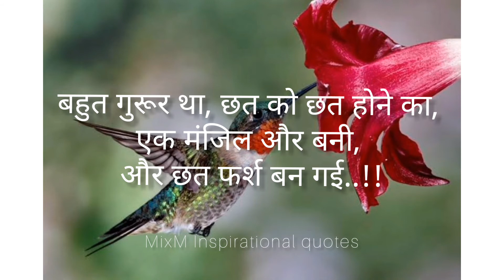Beautiful images & inspirational quotes in हिंदी 🎉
A beautiful images with one line quotes,
Our channel purpose is to motivate to every one,
on this video we provide quotes in Hindi Langues

Press the blue JOIN button